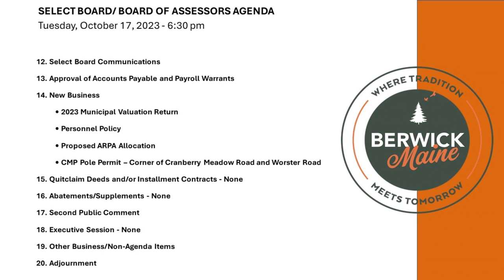Select Board Meeting - Edited - 10-17-2023